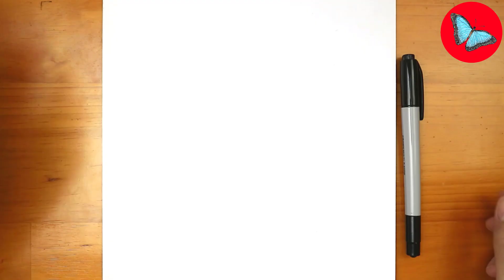How To Draw Pokemon - Aromatisse Easy Step by Step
Hi guys!
In this video you'll see How To Draw Pokemon - Aromatisse Easy Step by Step